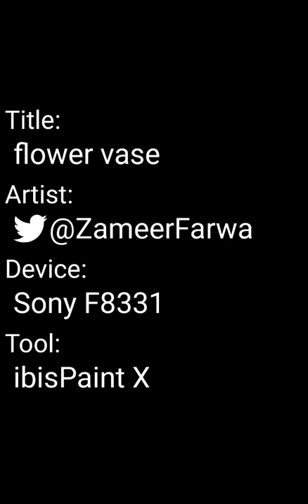flower vase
Flower vase in ibis paint official